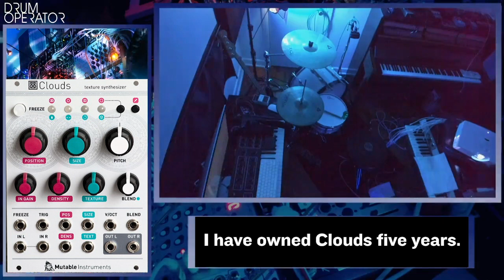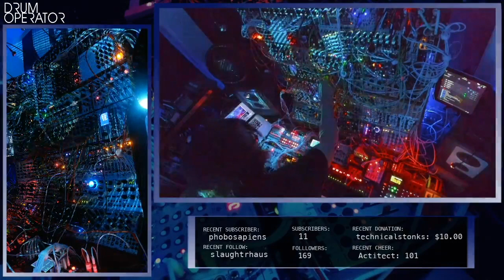DJ Shadow + Steevio = DJ SHEEVIO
This modular stream highlight starts shortly after cutting a live drum loop (mono Coles 4038) into my Digitakt, setting some p-lock filter and chop points and getting generative, Steevio-style on the modular. I'm super pleased with the bass timbre (AJH Minimod) and the "P-bass through an SVT with the top rolled off" tone it was emulating. Later in the session I bring in some dissonant Buchla-style generative sequencing via the Dannysound Cali Osc and timbre and a counterrhythm on a granular morphagene vocal sample getting grain size and location sequencing / nonsensical jamming via the Make Noise Rene. Stereo chords hitting Mutable Clouds, somehow still providing inspiration years later via aggressive modulation.